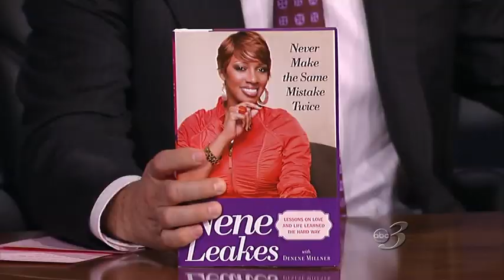Real Thigh Boots Worn By "Real" Housewives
Nene Leakes and Kim Zolciak from some "reality" show on J. Kimmel back on 10/22/09. We got high heeled thigh high boots served two ways-with skirt and over pants. If you want more than that, you're just being greedy.